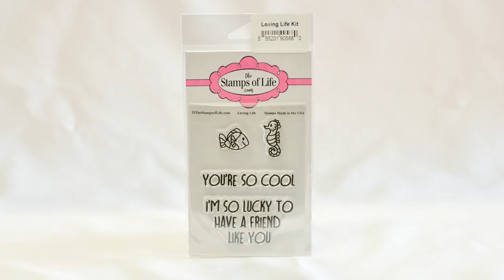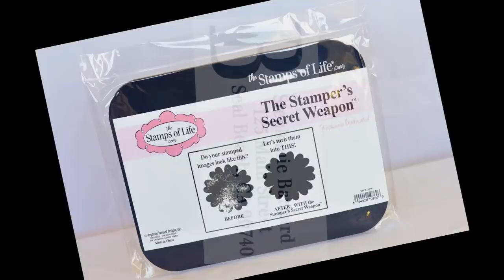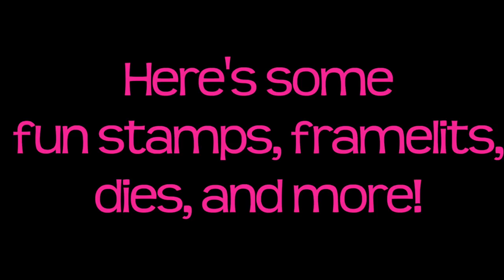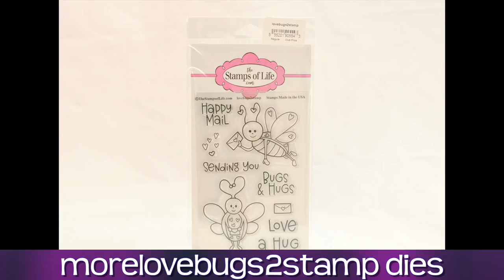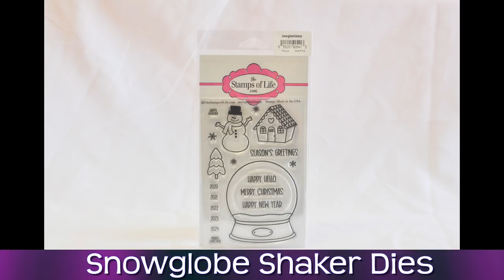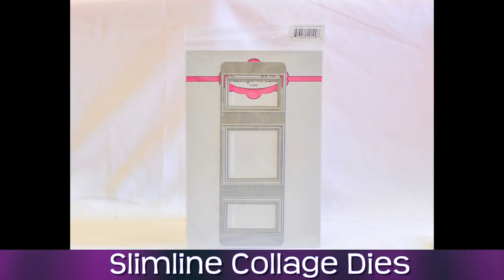The Stamps of Life January Card Kit with A FREE Stamps of Life Tote Bag!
This is very exciting! The Stamps of Life January 2021 Card Kit is now available! This kit is simply wonderful! For the very first time The Stamps of Life is introducing a 6x9 inch patterned paper pad that will work great with slimline card dies and 5x7 card dies. Watch this video as Stephanie Barnard introduces the Card Kit and creates a nice card with the products found in the kit.
Oh and did we forget to mention that this Kit comes with very special FREEBIE GIFT? A Stamps of Life tote bag has been added to this Kit for the very first time ever! If you are already a Card Kit Club Member the kit along with the gift are being shipped to you on January 18th or 19th. We have a limited number of kits and tote bags for new Club Member signups so hurry to join the Club! Again quantities are limited.